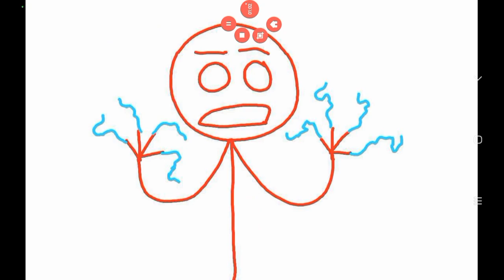Random Pupils for kids presents: Bakoy and their Nails [White screen Mode is On] (Episode 33)